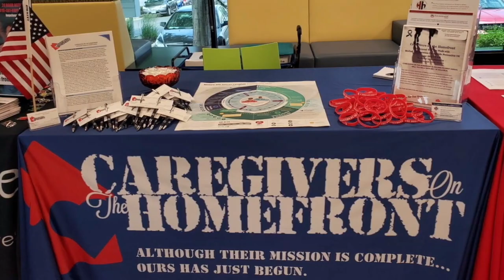Trailer: Senator Elizabeth Dole Helping U.S. Veteran Caregivers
In this episode of Veteran’s Playbook, we learn about the establishment and the incredible work of the Elizabeth Dole Foundation. It is the preeminent organization empowering, supporting, and honoring our nation’s 5.5 million military caregivers; the spouses, parents, family members, and friends who care for America’s wounded, ill, or injured veterans. Founded by Senator Elizabeth Dole in 2012, the Foundation adopts a comprehensive approach in its advocacy, working with leaders in the public, private, nonprofit and faith communities to recognize military caregivers’ service and promote their well-being.

Watch Veteran’s Playbook on Wednesdays at 8:00PM EST on Destination America.